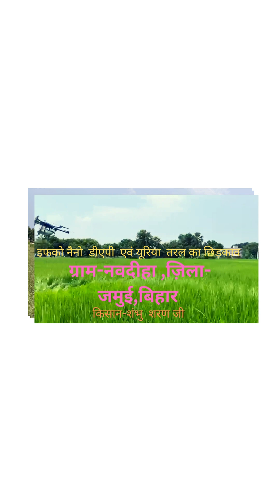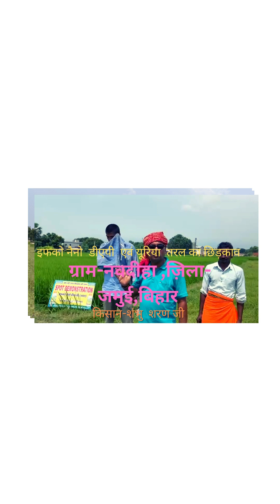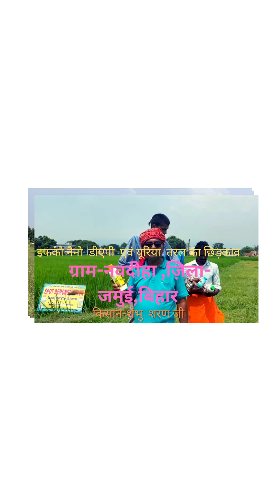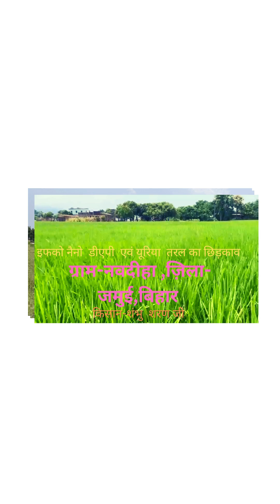NANO DAP UREA